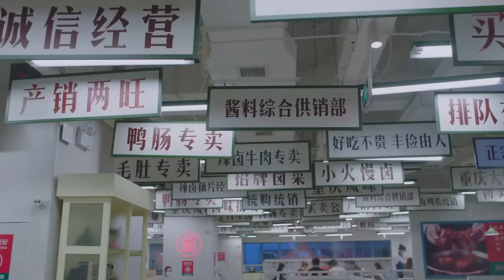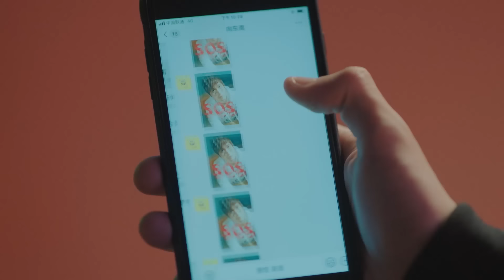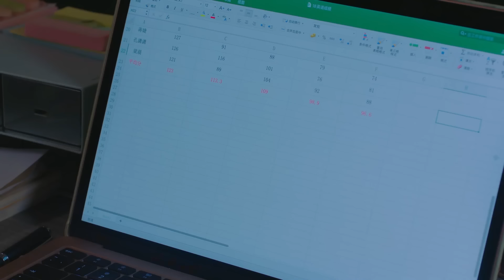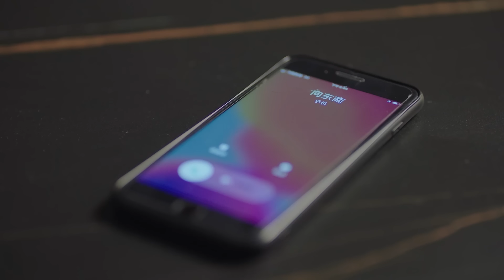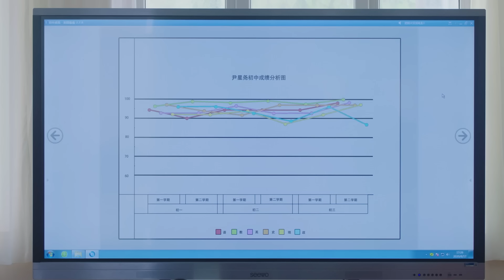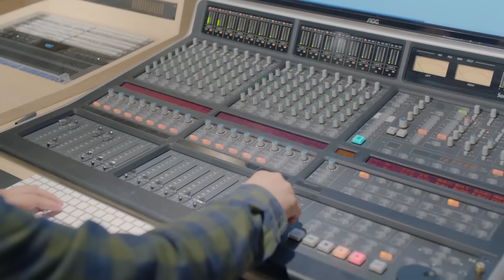Phim Ngôn Tình Mới | HÓA RA LÀ THẦY GIÁO ♦ TẬP 7 - THUYẾT MINH | Trần Học Đông, Trương Giai Ninh